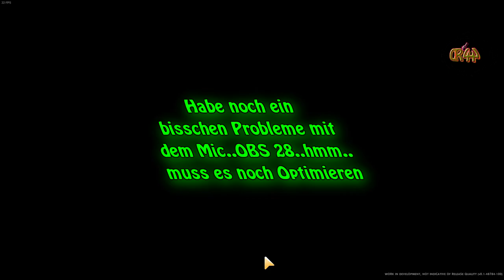Coral Island #011 Unsere Farm gesegnet..💨💨..(Early Access)